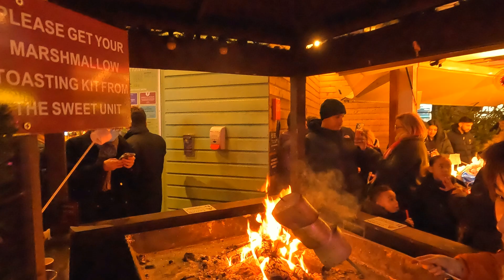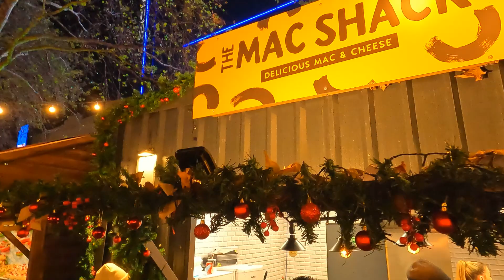Visited London for the Christmas Lights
Join me as I take a walk around London to check out some of the BEST Christmas light displays across the city for Christmas. We explore Covent Garden, Piccadilly Circus and Soho.